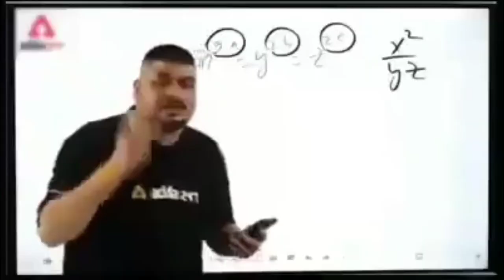Extra Pro With Funny Mind Lonewolf Gameplay | Garena Free Fire